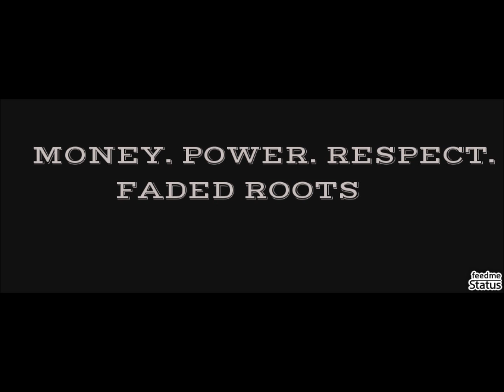karma musta missed em' freestyle - faded roots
۞Tom۞

Best Answer - Chosen by Asker